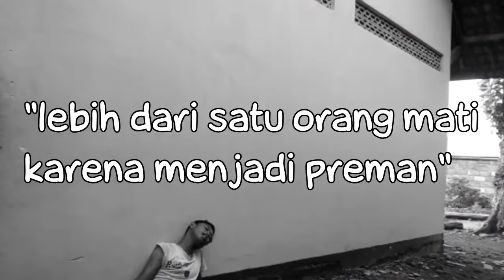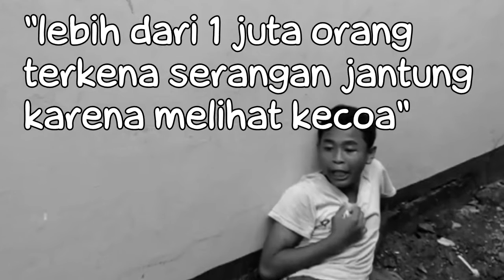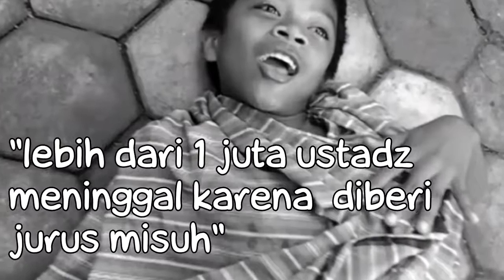Video Lucu Cara Menghindari Preman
Gini ni cara kabur dari preman :v :v